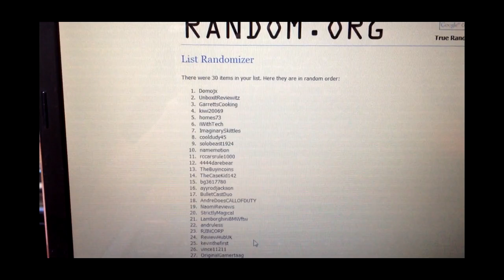Giveaway winner & Other stuff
TELL ME! UNBOXING OR VLOG??